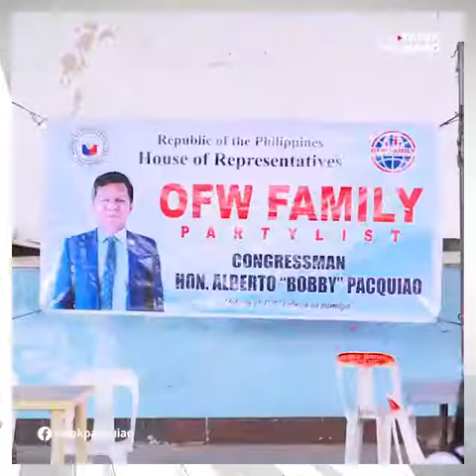AYUDA SA MGA KABATAAN BINIGYAN MULA SA MGA PACQUIAO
91.1 Pacman Radio is the newest radio brand of JMP Mass Media Production Incorporated. Pacman Radio is the new facade of the previously acknowledged radio station, Kees FM. With its new name, comes new surprises for its solid listeners and to its new patrons as well.  Music, latest news updates and different programs are all under one radio station, a one stop shop for everything you love, 91.1 Pacman Radio is the radio station to listen to.

We have been incorporating live video and radio streaming to reach more listeners. Pinoys from all over the world can now listen to their favorite OPM songs and be updated with the latest news and updates by listening to our Live Radio Streaming Behind the scenes of our programs can also be seen through our Facebook Live . Now, we can communicate with our online audiences. In addition, we have a radio app that can be downloaded by Smart phone and Iphone users. These are just some of what we have in stored for all of you. Just like our new tagline “Ka-swerte ba!”, we want our listeners to feel lucky and happy to have listened to our station.